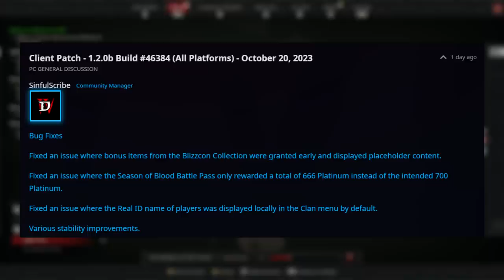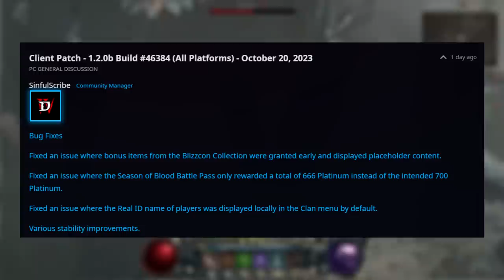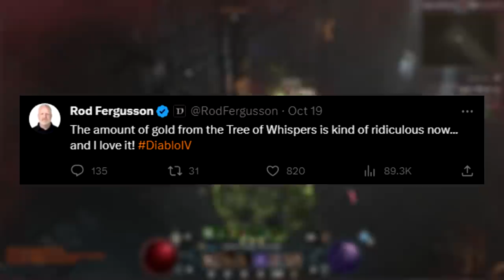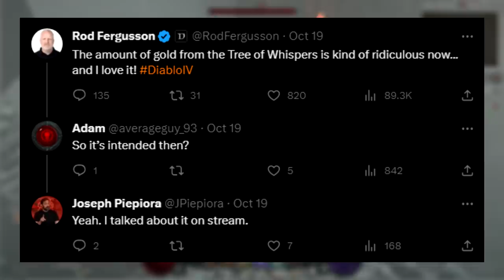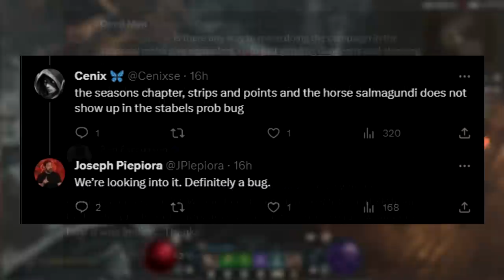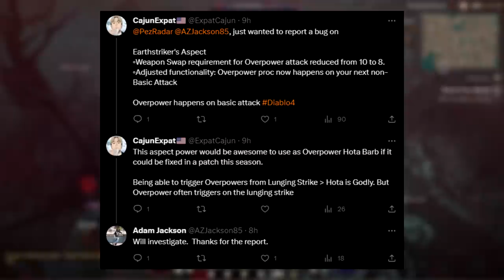Diablo 4 - CONFIRMED: Get YOUR Rewards Now, Is Game Still Bad, New Gear Coming, Class Fixes & More!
Diablo 4 Season 2 is still going strong with lots to talk about! Enjoy!

Monster Hunter Rise Sunbreak gameplay is on hold for now we look at new Diablo 4 and the Diablo 4 gameplay specifically the best Diablo 4 guide walkthrough breakdown tips tricks explained with Diablo 4 best class Diablo 4 Sorceress Barbarian Necromancer Druid Rogue build guide all abilities spells skills playstyle Diablo 4 most powerful class Diablo 4 best build skills abilities Diablo 4 best build all classes highest damage Diablo 4 Diablo 4 Balance Patch Diablo 4 Class Nerfs & Buffs Diablo 4 Patch 1.2 notes breakdown guide explained Diablo 4 Patch 1.2 necromancer barbarian sorcerer rogue druid changes buffs buff nerfs nerf Diablo 4 Season 2 Season of Blood Battlepass Journey Story Diablo 4 Season 2 Season of Blood Diablo 4 Blood Harvest event farm guide Diablo 4 Loot Cave legendaries legendary gear sacred ancestral rare gear potent blood vampiric powers Diablo 4 legendary aspect unique target farm farming Diablo 4 Blood Harvest Potent Blood Blood Lure Key Vampiric Power Powers level up xp farm guide Diablo 4 uber unique Season 2 review gold!